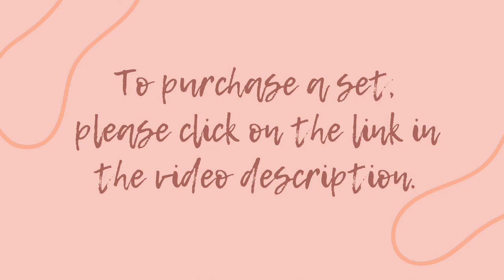M.Y.O Painting Throw Pillow | Pastel Dye Sticks | Beeunic.MY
Simple and interesting video to paint your own throw pillow with M.Y.O craft kits. Hope you enjoy!!!